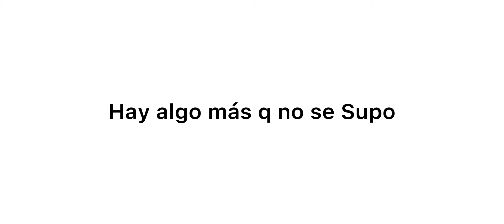“Una Organización secreta” pronto!